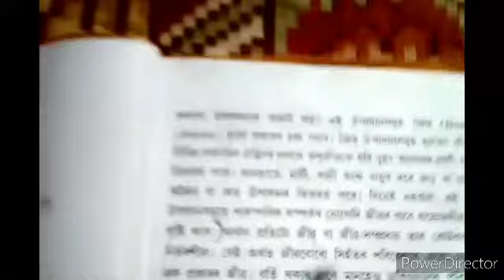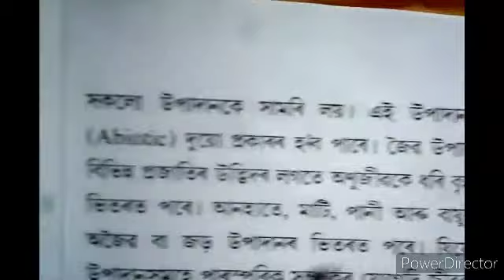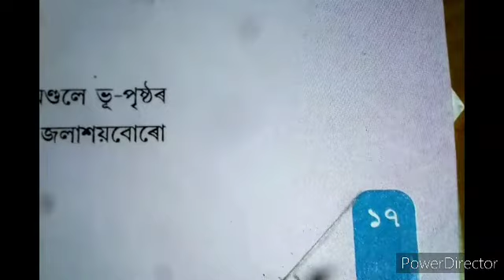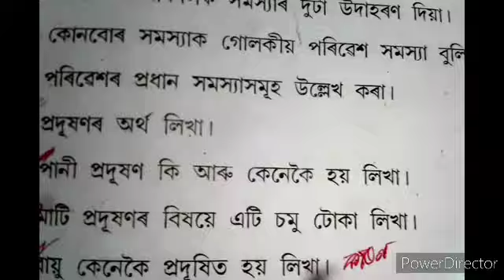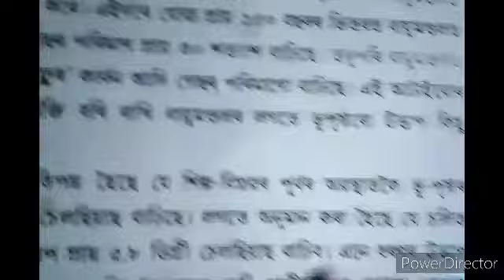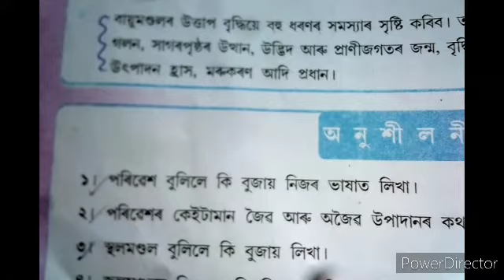Class 10 Social Science || Geography || Chapter 2 || Assamese Medium School || Question answers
পৰিৱেশ আৰু পৰিৱেশৰ সমস্যা

Class 10 social science economics section chapter 1 in Assamese medium school question answer মুদ্রা আৰু বেংক ব্যৱস্থা

Class 10 social science economics section chapter 2 in Assamese medium school question answer ( অৰ্থনৈতিক উন্নয়ন)

Class 10 social science history section chapter 2 in Assamese medium school question answer ( মহাত্মা গান্ধী আৰু ভাৰতৰ স্বাধীনতা সংগ্ৰাম)

Class 10 Social Science History chapter 5 in Assamese Medium School Question Answer Video (ভাৰত আৰু উত্তৰ পূৰ্বাঞ্চলৰ সাংস্কৃতিক ঐতিহ্য )

Class 10 Social Science Geography chapter 1 In Assamese ( অৰ্থনৈতিক ভূগোল:  বিষয়বস্তু আৰু সম্পদ )

Class 10 Social Science Geography chapter 3 in Assamese ( পৃথিৱীৰ ভূগোল)  চমু টোকা লিখা  প্রশ্ন নং ৯

(GEOGRAPHY)